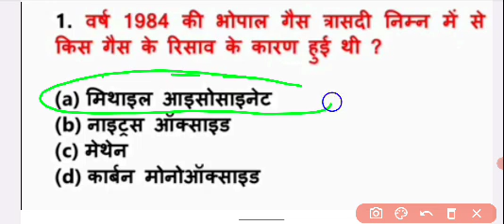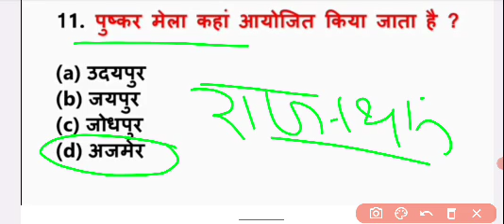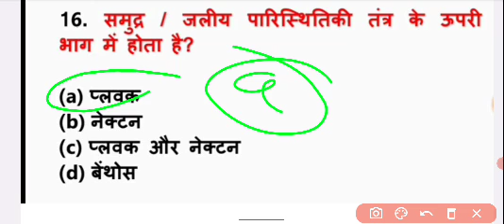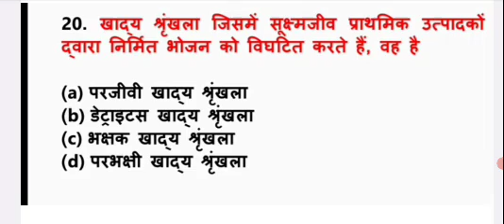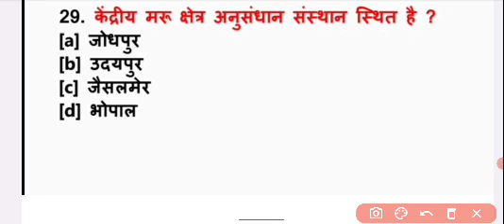UPTET 2023/UPTET EVS PRACTICE SET 02/EVS FOR UPTET/by Aim with rv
UP TET 2023 | UP TET EVS PRACTICE SET- 02 | EVS FOR UPTET 2023 By Aim with rv

UPTET 2023/UPTET EVS PRACTICE SET 02/EVS FOR UPTET 2023/ EVS by aim with rv